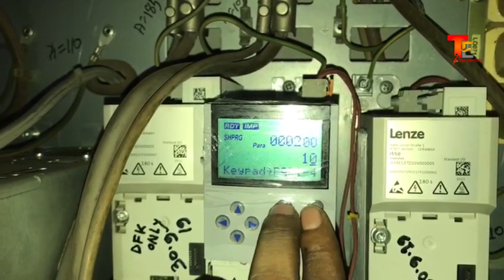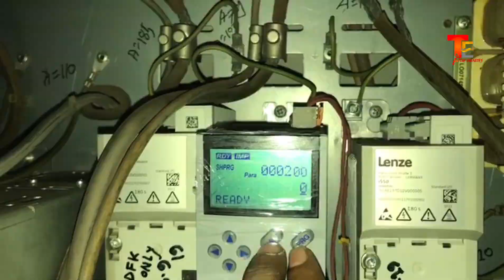Lenze Converter 8300 setting copy to keypad paste paste to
Setting copy method of Lenze converter
vector# frequency Inverter#